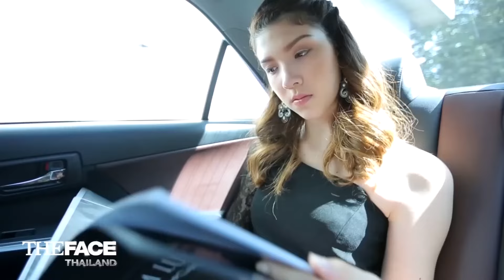เดี๋ยวอาทิตย์หน้าจะเล่นเกมส์ให้ดู ตัดออกแน่